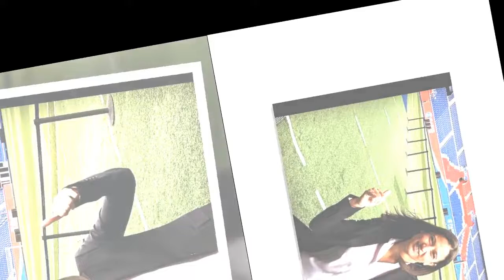Le Mag de la Coupe du monde : La consultante Nadia Benmokhtar encensée, le public la réclame